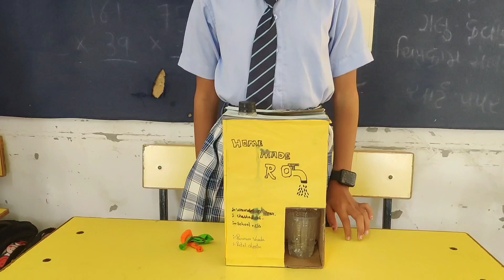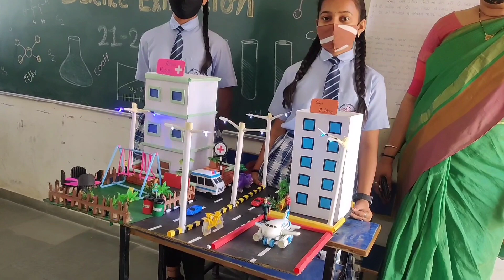BEST SCHOOL - CHINMAY INTERNATIONAL SCHOOL - KARJAN, VADODARA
Science Exhibition was held at Chinmay International School from 23rd February, 2022.
Many Scientific exhibits including use of Drone, Space Technology, virtual reality etc. were displayed.
Overwhelming response was seen amongst Students, parents, academician, general people.